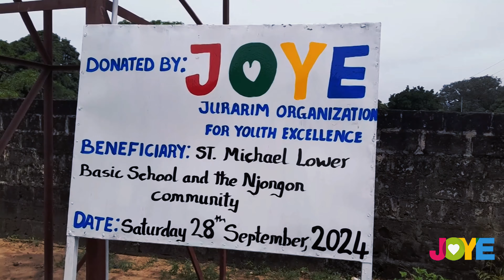About JOYE - How We Transform Lives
This video is a high-level overview of what we do at JOYE. In short, we are transforming lives and changing futures for the better. Join the movement.